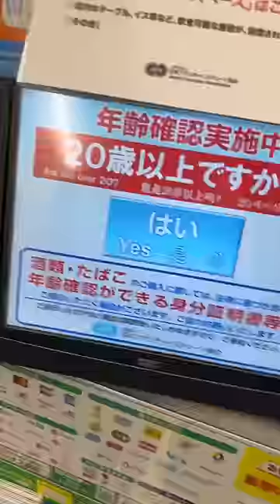Japanese Alcohol 101 from a combini